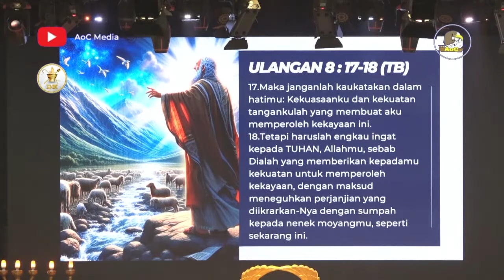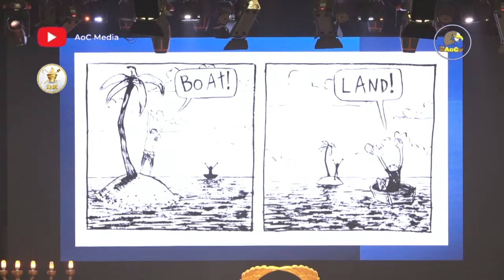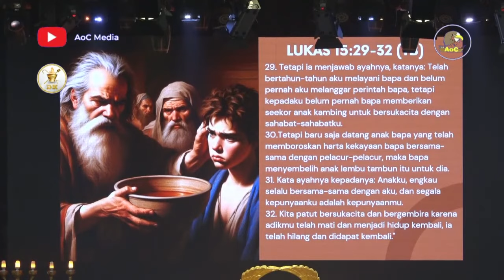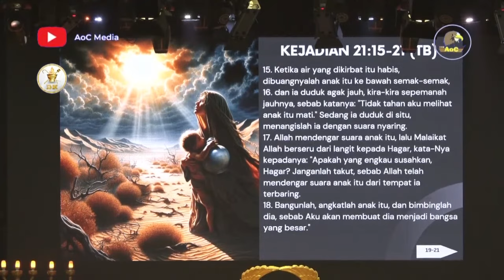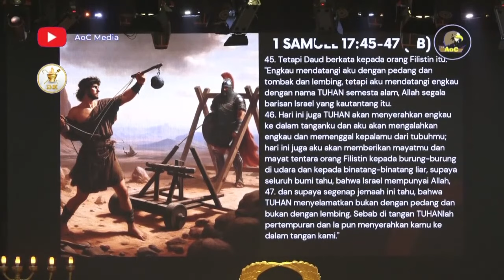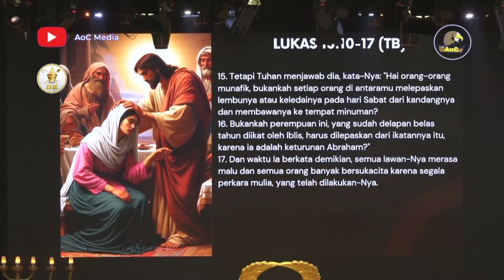GOD'S COVENANT - Pdt. Rudy Darmawan - AOC Ministry 29 Januari 2024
Ark of Christ adalah sebuah Persekutuan Kristen Interdenominasi di Kota Bandung
Kami memiliki 29 Cabang di Seluruh Indonesia dan juga Australia
Tuhan memberikan visi untuk kami bergerak dalam panggilan keimaman dan berdiri bagi keselamatan bangsa
Mari bergabung!

Ibadah PD Ark Of Christ
Setiap hari Senin, 17.30 WIB
Glorious Hall. Jl. Ibrahim Adjie no. 366. Bandung
Live Streaming di Youtube AOC Media

Nomor Rekening Persembahan PD Ark Of Christ:
BCA 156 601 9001 a/n Cellvia Marliana K